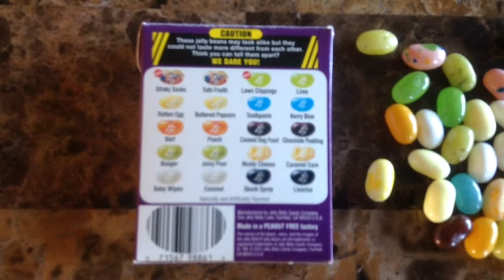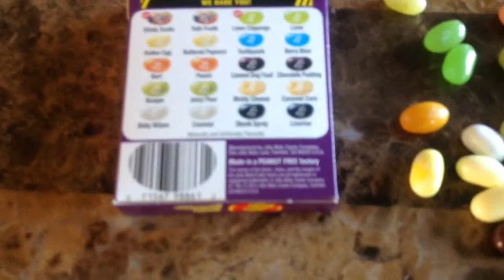BEAN BOOZLED SNIFFY CHEATY THING